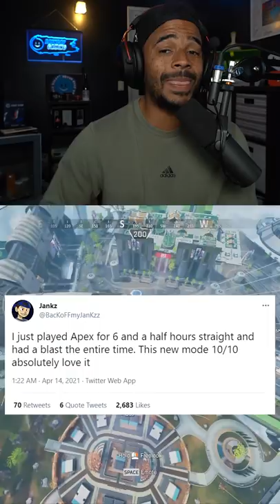What happened to the War Games event in Apex Legends?